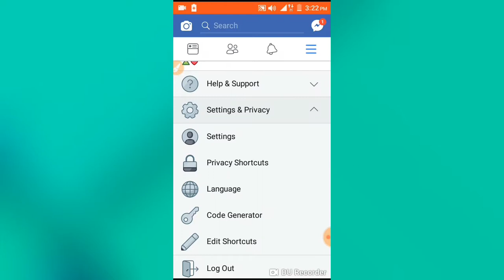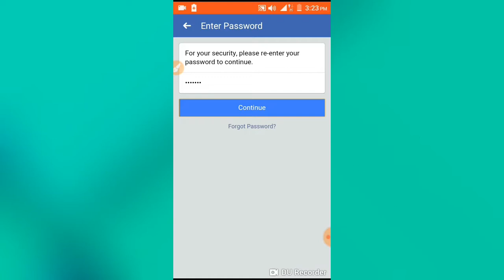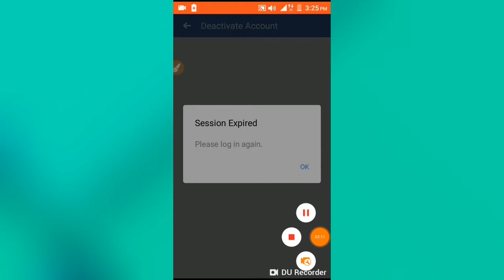How to deactivate facebook account with the help of mobile, half girlfriend songs